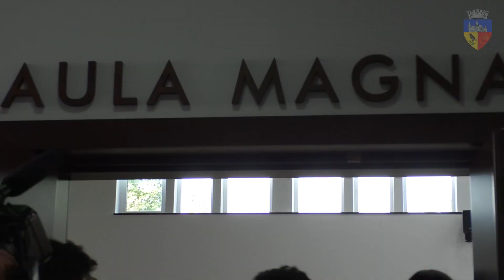Deschidere de an universitar la Facultatea de Inginerie din Hunedoara - Univ. Politehnica Timișoara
Luni, 25 septembrie a avut loc în Aula Magna, Ceremonia de deschidere a anului universitar 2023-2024 la Facultatea de Inginerie din Hunedoara - Universitatea Politehnica Timișoara.

Printre participanții la eveniment i-am regăsit pe rectorul UPT, domnul conf.univ.dr.ing. Florin Drăgan; inspectorul școlar general al Inspectoratului Școlar Județean Hunedoara - doamna prof.dr. Maria Ștefănie, vicepreședintele Consiliului Județean Hunedoara - domnul Alin Țambă; directorului cancelariei Prefectului județului Hunedoara - domnul Alexandru Dîlv; viceprimarul municipiului Hunedoara - domnul Mircea Popa; managerul resurse umane al ArcelorMittal Hunedoara - doamna Mihaela Crăciun; directorul Assa Abloy Entrance Systems Production Hunedoara - domnul Sorin Ștefănuț, iar din partea Ligii Studenților din Facultatea de Inginerie din Hunedoara - studenta Raluca Rif, dar și cadre didactice ale Liceului de Arte „Sigismund Toduţă” Deva care la finalul ceremoniei au susținut un emoționant moment artistic.

Dorim mult succes tuturor studenților, precum și corpului profesoral al facultății în noul an universitar!